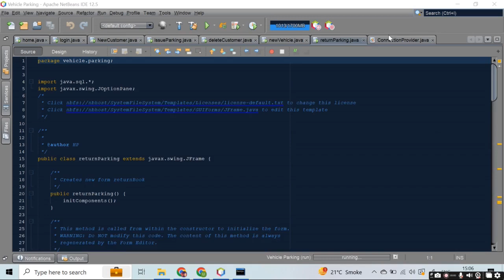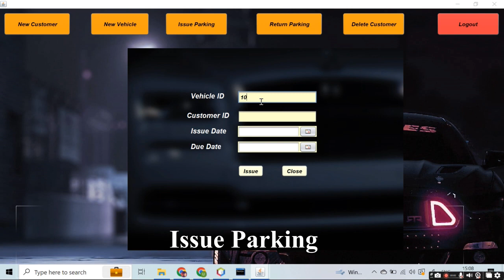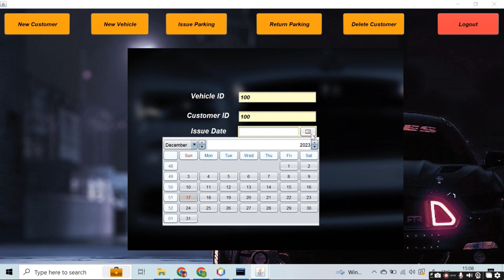Vehicle Parking System Project in Java 2025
Vehicle Parking System Project In Java.

1. Login
2. Add New Customer
3. Add New Vehicle
4. Issue Parking
5. Return Parking
6.Delete Customer

Listen To The Original: Jarico - Island (Magic Free Release)